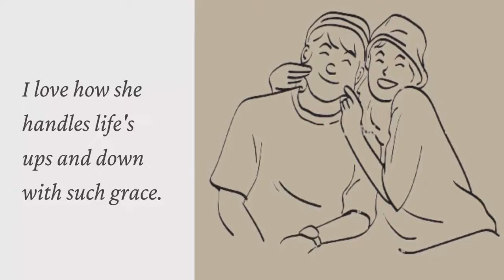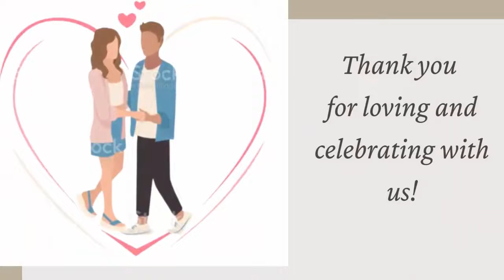Happy Wedding Anniversary Ali Safina and Hira Tareen | Wedding Anniversary Story Ali and Hira